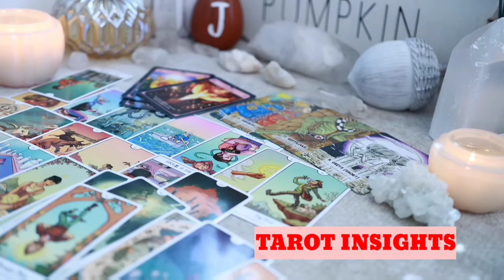SCORPIO😳You're About To Have Huge Success In Love/Life😳That Will Come With A Lot Of Envy From Others